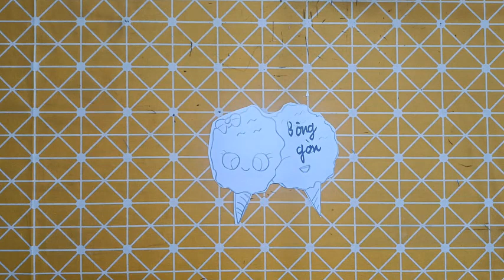Repair man | Hướng dẫn cách cắt dán và cách vẽ đồ vật, con vật đơn giản bằng giấy: KẸO BÔNG GÒN